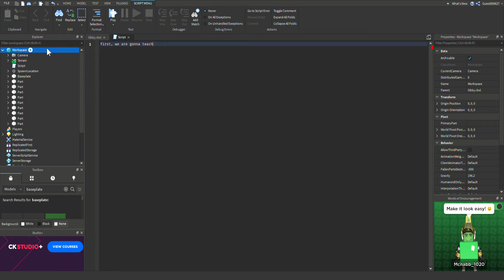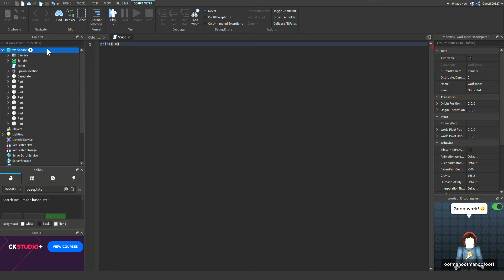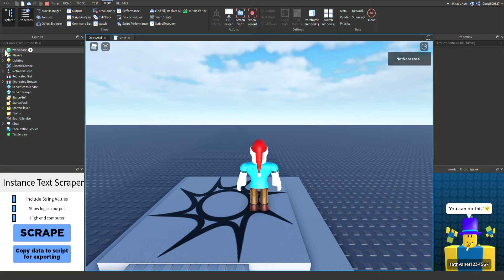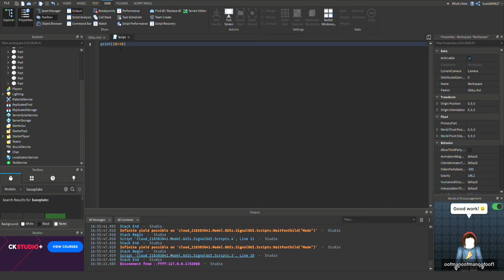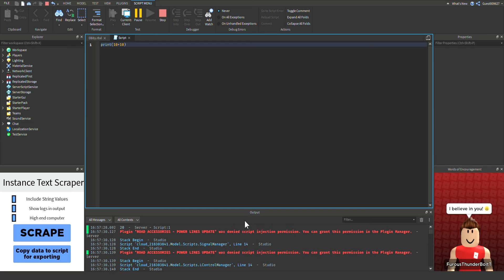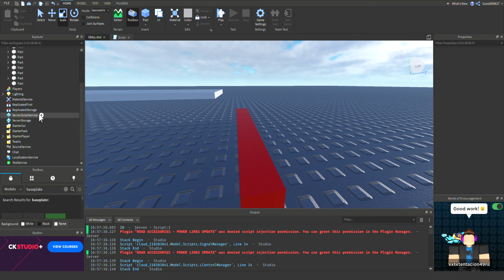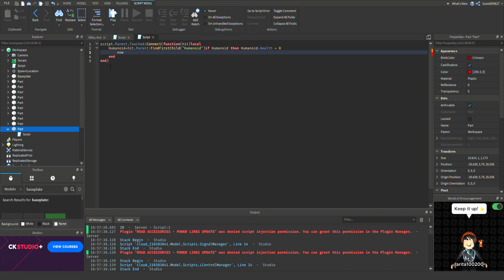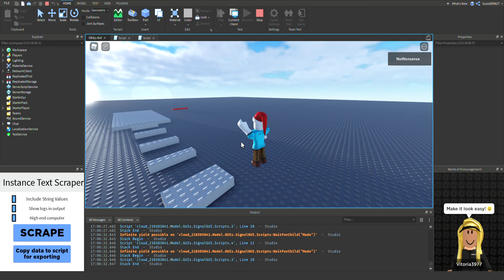Learn How To Script!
Today Video We Are Gonna Learn How To Make A Kill Brick!